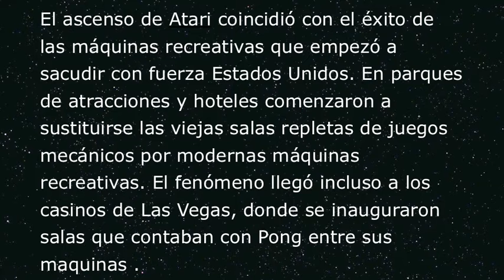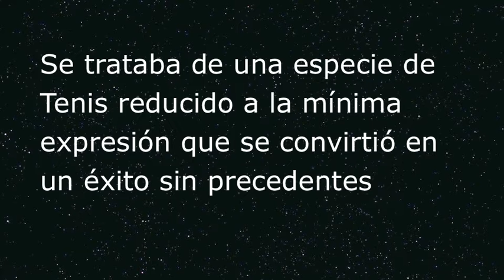Nolan Bushnell.m4v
Video sobre los acontecimientos clave de la vida de Nolan Bushnell